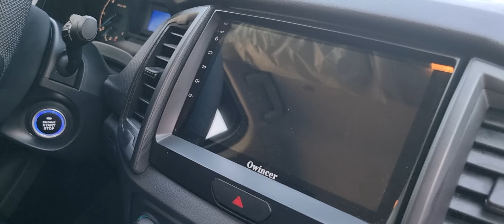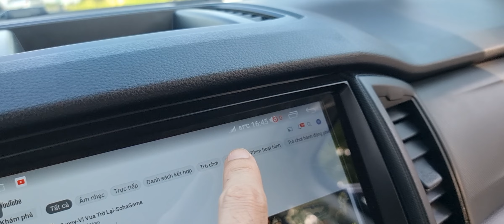Mới Về Bán Tải Ford Ranger 2021_2.2_2 cầu số sàn một chủ,mới cứng cựa,chưa được 1 vạn km!0866990338